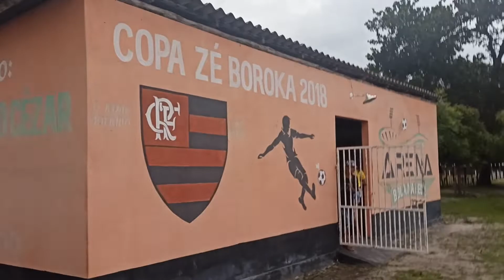RIACHO SANTA MARIA X TANQUINHO (Futebol Feminino) NA ARENA ZÉ BOROCA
JOGO REALIZADO DIA 28/02/2022 NO POV. TABOCAL GRANDE MUN. DE CAMPO LARGO PIAUÍ  ENTRE AS EQUIPES DO RIACHO E TANQUINHO
NA ARENA ZÉ BOROCA
ZÉ BOROCA FILHO DE NOSSA REGIÃO VEM  DANDO INCENTIVO AO ESPORTE  REALIZANDO CAMPEONATOS COM PREMIAÇÕES ALTAS E ASSIM INCENTIVANDO O ESPORTE LOCAL E REGIONAL.

POR AQUI VOCÊ VAI ACOMPANHAR DE TUDO UM PUCO, EVENTOS DA NOSSA REGIÃO DOS COCAIS PAISAGENS, LUGARES,  FUTEBOL DENTRE TANTOS OUTROS ACONTECIMENTOS DE
NOSSA REGIÃO  LEVAREMOS ATÉ VOCÊ  UMA PRÉVIA DEGUSTAÇÃO DA REGIÃO DOS COCAIS
POR AQUI VOCÊ TAMBÉM FICA POR DENTRO DOS MAIORES E MELHORES FILMES DO CINEMA COM TRAILERS COMENTADO

MEU ENDEREÇO:
ADÃO ALVES
POVOADO COSTA
MUNICÍPIO DE CAMPO LARGO PIAUÍ
CEP 64148000

S & F CONFECÇÕES  E ACESSÓRIOS  ( Povoado Costa)

LOJA G. MODAS E CALÇADOS
(Loja Física e Online de Campo Largo Piauí)

ESPERANÇA COSMÉTICOS ( revendedora tupperware )
GABY XEROX E ARTE ( zap 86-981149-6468)
                                       (instagran @gabyxeroxearte  pov. costa )

DICAS DE FILMES PRA VOCÊ ASSISTIR
como eu era antes de você
o extraordinário
Relatos do Mundo
O Diabo de Cada Dia
os  cabras da peste

obrigado a todos que seguem este Humilde  canal  aos que visualizam se inscrevem e compartilham nas redess sociais
nossos conteúdos, simples mas feitos com um carinho todo especial